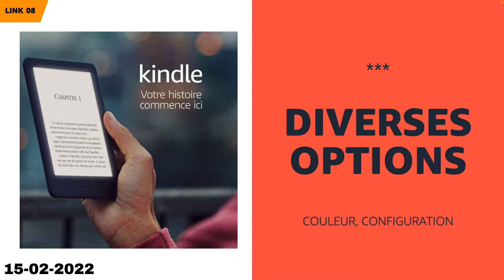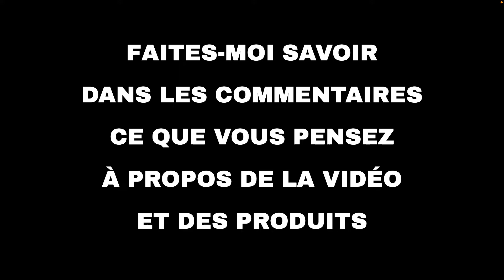Les 10 meilleures offres "Offres du jour d'Amazon" aujourd'hui (15-02-2022)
⚠️ ATTENTION!
1. Si vous regardez cette vidéo trop tard, les promotions peuvent avoir expiré et les produits retirés : activez les notifications et soyez rapide.
2. Soutenez mon travail : Utilisez les liens ci-dessous et je pourrais recevoir une petite commission.
3. "Aujourd'hui" signifie le 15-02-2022. Vous n'êtes pas le bon jour?

🛍 PRODUITS ET LIENS
🔗 01 - Philips : Jusqu'à -37% sur une sélectio...
🔗 02 - Philips: jusqu'à -51% sur une sélection...
🔗 03 - Pampers : Jusqu'à -39% sur une sélectio...
🔗 04 - Fire TV Stick avec télécommande vocale ...
🔗 05 - Nouveau Kindle Paperwhite (8 Go) | Déso...
🔗 06 - Découvrez le nouveau Fire TV Stick 4K M...
🔗 07 - Philips Sonicare : Jusqu'à -40% sur une...
🔗 08 - Kindle, maintenant avec un éclairage fr...
🔗 09 - Fire TV Stick 4K avec télécommande voca...
🔗 10 - Fire TV Stick Lite avec télécommande vo...